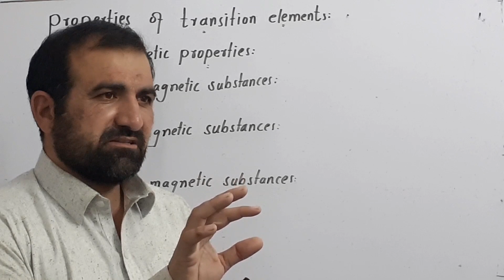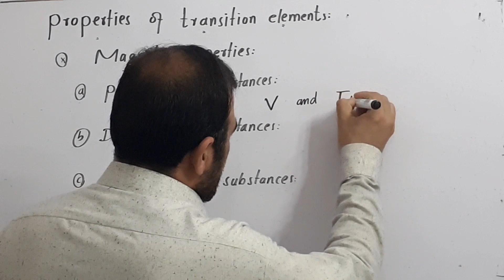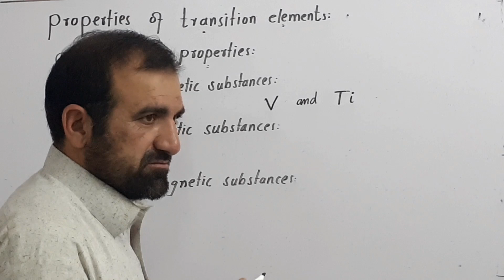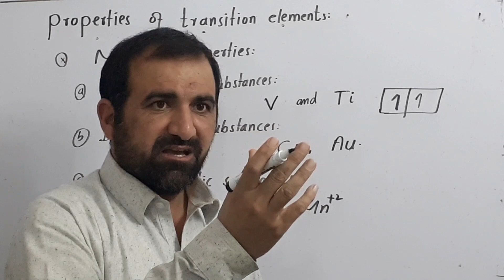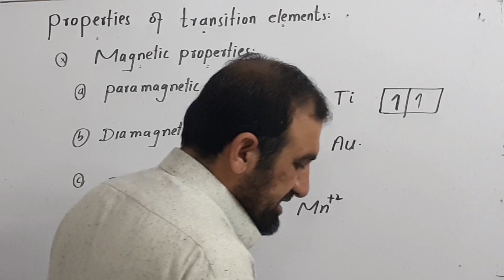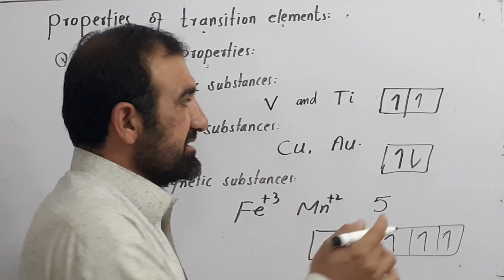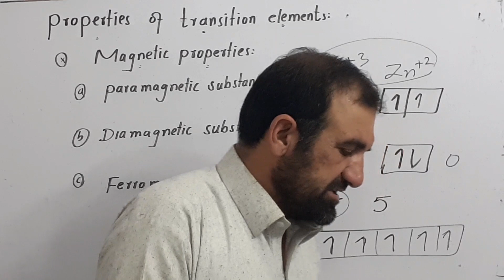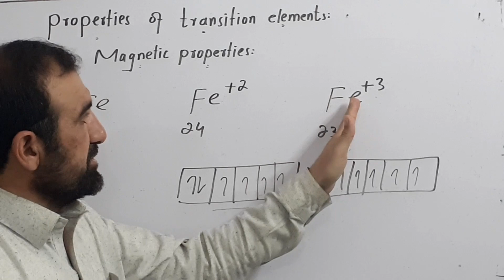Magnetic properties of transition elements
Properties of transition elements